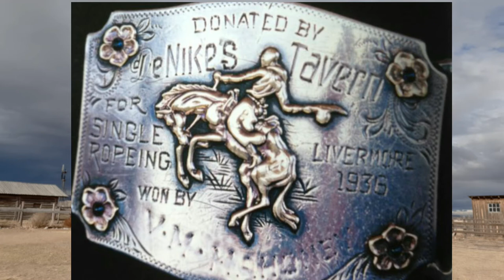A Cowboys Guide to Belt Buckles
In this video I talk about the history of cowboy belt buckle and how innovations in clothing and the growth of rodeo have effected style. I go over some belt buckle ettiquite and show you how to change out buckles in a belt.